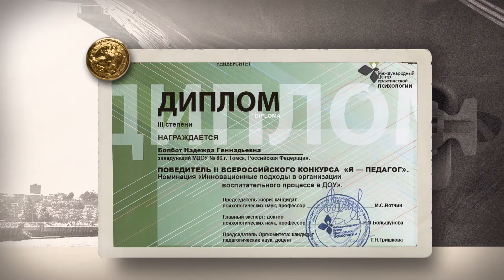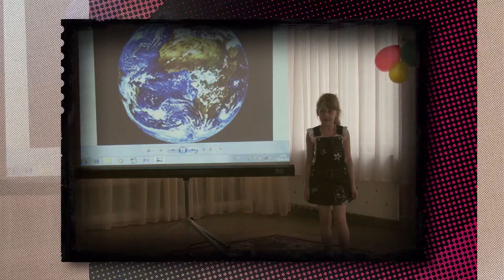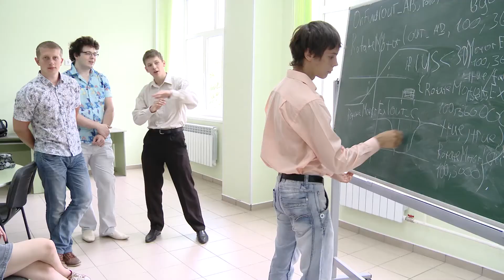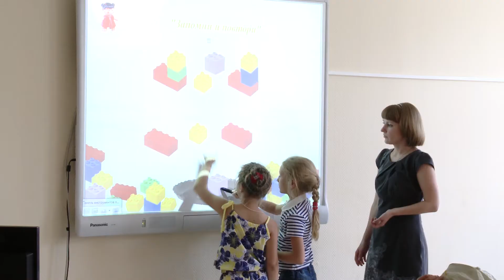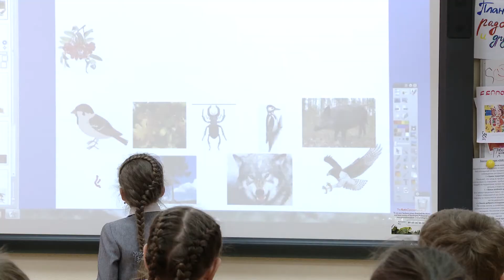Августовская конференция директоров г. Томск. Альманах 2013 г.